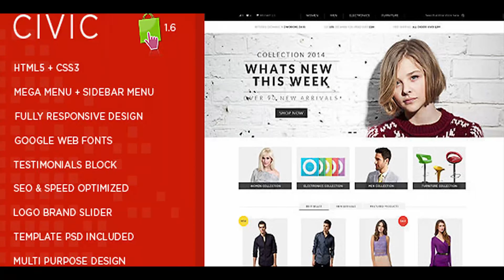Civic - Responsive Multipurpose Prestashop Theme | Themeforest Website Templates and Themes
Civic is a responsive multipurpose Prestashop theme which is fully customizable and suitable for any kind of Prestashop store on any device. This responsive theme is a general purpose responsive theme which can be highly customized and tailored for any heavy Prestashop store. This PrestaShop theme is designed and tested to be 100% responsive so it works & displays flawlessly on all types of devices including smart phones and tablets. Automatic Screen Size Adjustment This PrestaShop theme is structured so that it automatically adapts to the screen size of a device being used without any distortion of any of the theme elements. This PrestaShop theme comes with a comprehensive layout that is complete with all possible elements you may want in your PrestaShop store site. This PrestaShop theme has a simple way to configure how your product product detail page look and what they have on them. You have to try it to believe it. This PrestaShop theme has a powerful and fully customizable logo slider that you can enable if you�d like. Quickly create the Featured and Bestsellers lists that attract and engage your visitors and drive transactions. Grow your list and drive social media marketing via inbuilt functionality within this PrestaShop theme. This PrestaShop theme comes equipped with a multi level full width menu that allows you to display all the major categories for your visitors. A custom block is also available if you need it. A beautiful and easy to browse list and grid views are pre-designed in this PrestaShop theme. This powerful functionality enables you to show multiple product images with an easy to use slider. A simple up and down arrow based quantity changer for your product detail pages. This is a smart feature that shows your buyers the cart details by simply doing a mouse over on the cart icon on the header. Font Awesome gives you scalable vector icons that can instantly be costomized size, color, drop shadow, and anything that can be done with the power of CSS. This PrestaShop theme comes with a powerful admin interface and control panel that allows quick and easy customization options for everything in the theme.

download Civic - Responsive Multipurpose Prestashop Theme | Themeforest Website Templates and Themes